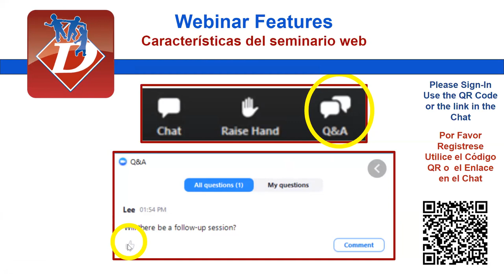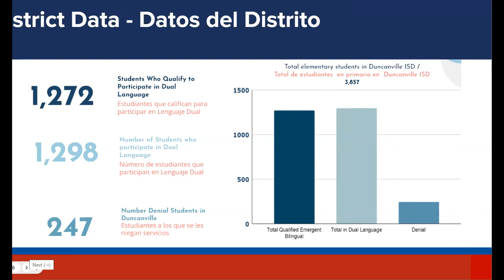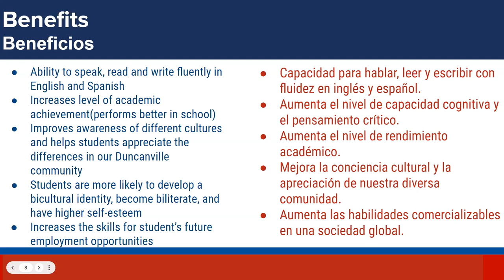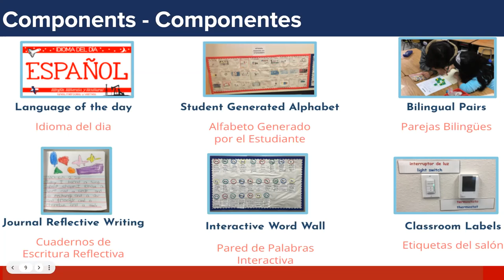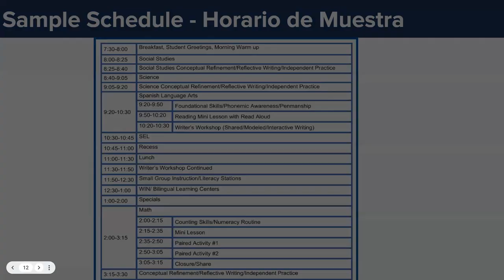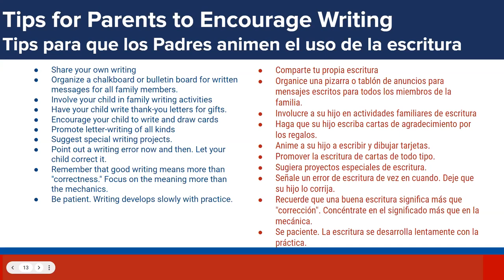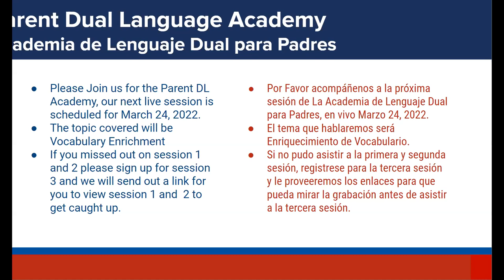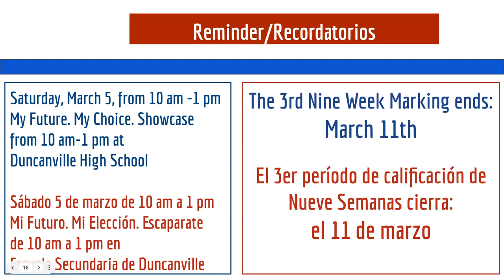Parent University - February 22, 2022: Focus on Dual Language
In this session, we discuss the manner in which this program provides support and strategies to our English Learners.   The following topics are discussed to provide an understanding of the Dual Language Program:
-Benefits
-District data
-Importance of Writing
-Components
-Sample Schedule
-Ideas for At-Home Learning